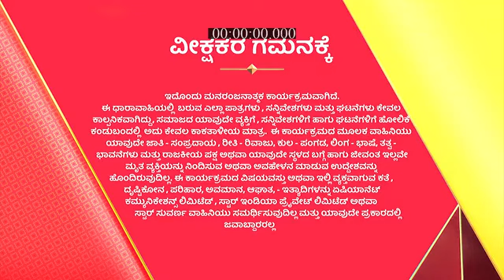Anuraga_Aralitu_S1_E11_EPISODE_Reference_only.mp4